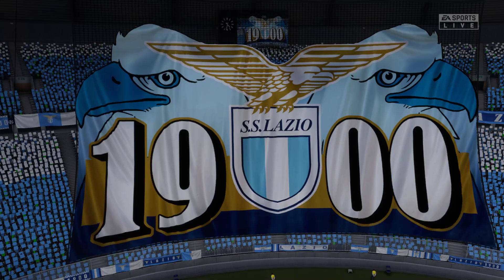FIFA 21 | Lazio vs Liverpool - UEFA Champions League UCL - Full Match & Gameplay